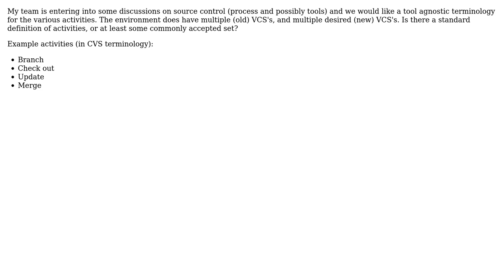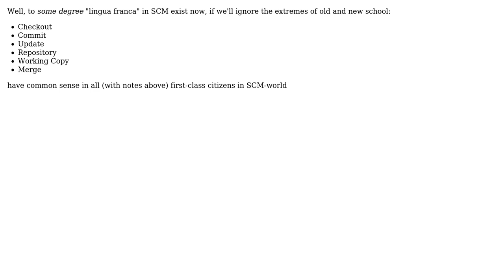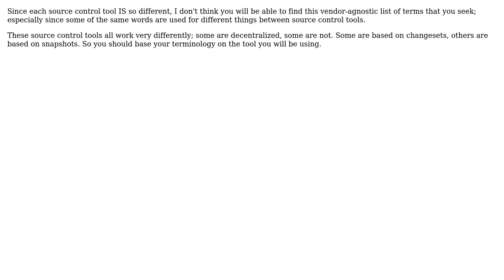Software Engineering: Is there tool agnostic terminology for source control activities?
With thanks & praise to God, and with thanks to the many people who have made this project possible! | Content (except music & images) licensed under CC BY-SA | Music | Images & others | With thanks to user mattnz user Lazy Badger user Johan Karlsson user C. Ross user CFL_Jeff and the Stack Exchange Network Trademarks are property of their respective owners. You are responsible for your own actions.